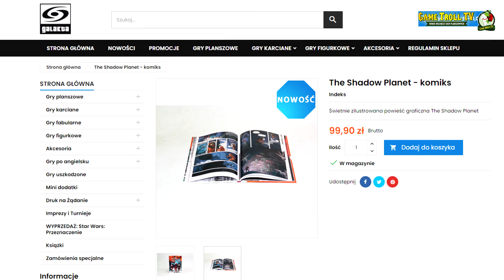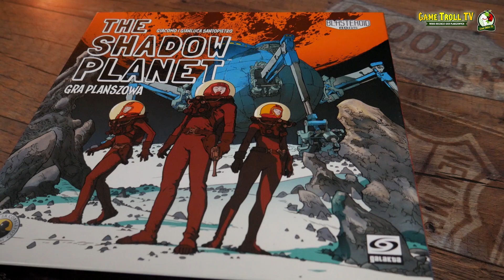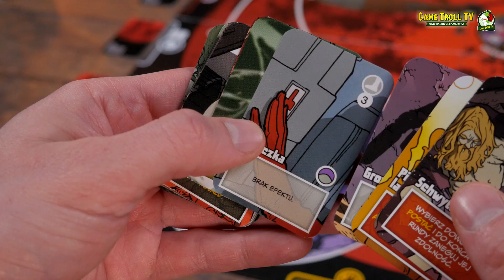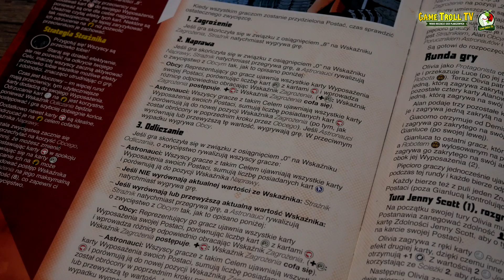Shadow Planet vs The Thing | Która gra planszowa lepsza? | Porównanie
Często pytacie którą grę  z motywem zdrajcy wybrać, The Thing, czy Shadow Planet. Postawiłem więc na odpowiedź zbiorczą i zapraszam Was na film, gdzie porównuje te dwa tytuły i mówię który sam bym wybrał i dlaczego :)